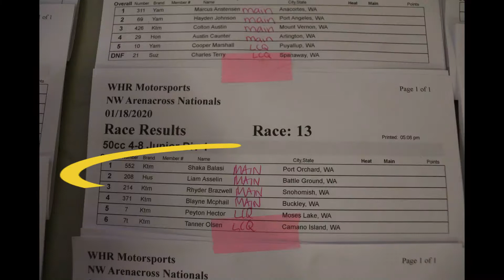50cc Arenacross Racing - Monroe Arenacross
Liam races arenacross on his 50cc dirt bike at Monroe Arenacross. The kids also have fun riding the golf cart, walking the track, and playing the game speak out!  What is not to love about Motocross?